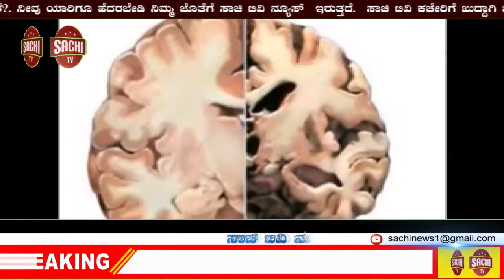ಕೇಂದ್ರ ಸರ್ಕಾರದ ಹಿಂದಿ ಹೇರಿಕೆ ಕ್ರಮ ಖಂಡಿಸಿ ಕರವೇ ಪ್ರತಿಭಟನೆ sachi tv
ಯಾದಗಿರಿ ಬ್ರೇಕಿಂಗ್

ಕೇಂದ್ರ ಸರ್ಕಾರದ ಹಿಂದಿ ಹೇರಿಕೆ ಕ್ರಮ ಖಂಡಿಸಿ ಕರವೇ ಪ್ರತಿಭಟನೆ..

ಯಾದಗಿರಿ ನಗರದ ಶಾಸ್ರ್ತಿ ಚೌಕ್ ಬಳಿ ಕಾರ್ಯಕರ್ತರ ಧರಣಿ..

ಟೈರ್ ಗೆ ಬೆಂಕಿ ಹಚ್ಚಿ ಕೇಂದ್ರ ಸರ್ಕಾರದ ವಿರುದ್ಧ ಆಕ್ರೋಶ..

ಒಕ್ಕೂಟ ವ್ಯವಸ್ಥೆಯಲ್ಲಿ ಪ್ರಾದೇಶಿಕ ಭಾಷೆಗೆ ಮಹತ್ವ ನೀಡಲು ಆಗ್ರಹ..

ತಹಶೀಲ್ದಾರ್ ಚನ್ನಮಲ್ಲಪ್ಪ ಘಂಟಿ ಮೂಲಕ ಪಿಎಮ್ ಗೆ ಮನವಿ..

ಹಿಂದಿ ದಿನ, ಹಿಂದಿ ಸಪ್ತಾಹ ಹೆಸರಲ್ಲಿ ತೆರಿಗೆ ಹಣ ಪೋಲು ಆರೋಪ..

ಸಂವಿಧಾನದನ್ವಯ ರಾಷ್ಟ್ರದ ಎಲ್ಲ ಭಾಷೆಗಳಿಗೆ ಗೌರವಿಸಲು ಮನವಿ..